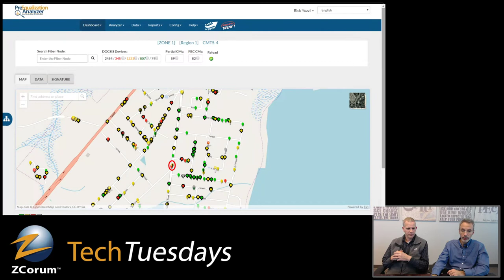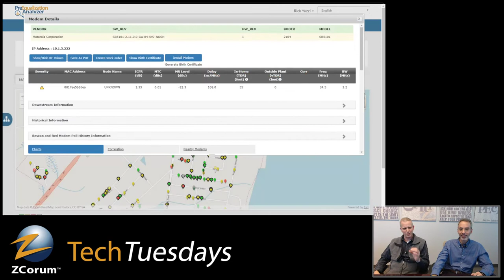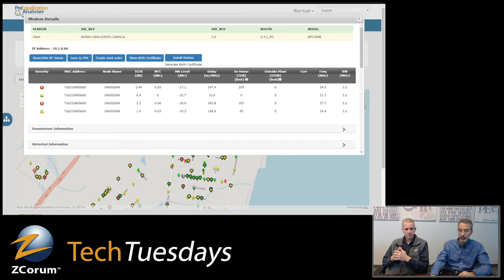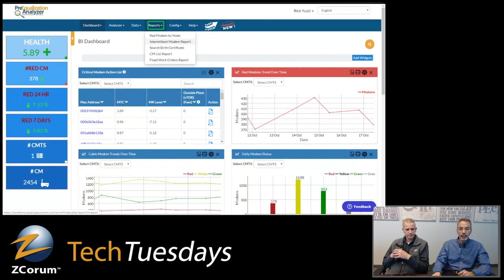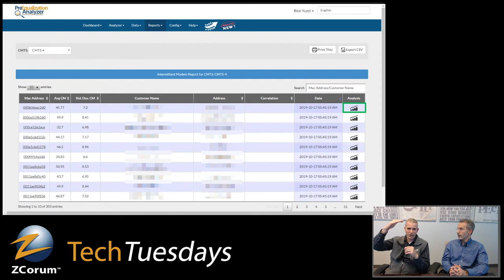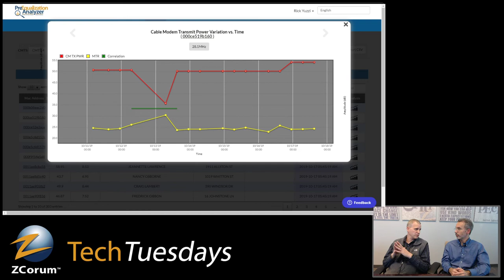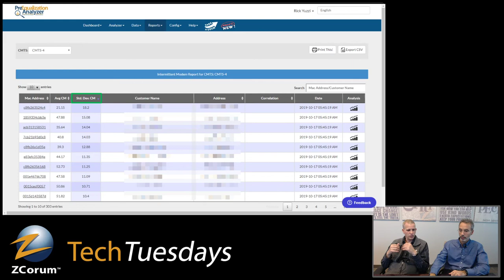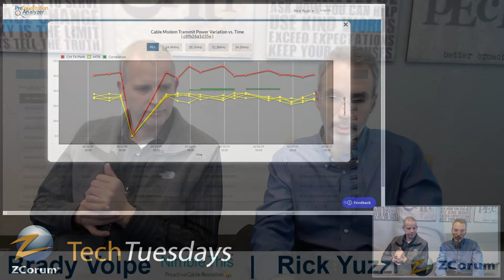Finding Likely Sources of Ingress in your Cable Plant with Proactive Network Maintenance (PNM)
Ingress is a real problem for cable operators, and the vast majority of noise entering the upstream comes in at the home or drop. In this video Rick Yuzzi and Brady Volpe demonstrate how to use PreEqualization Analyzer, a DOCSIS PNM tool, to identify which devices are letting noise into the return path from ingress points in the home or at the drop.